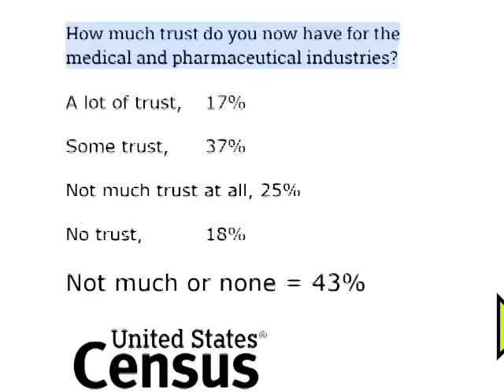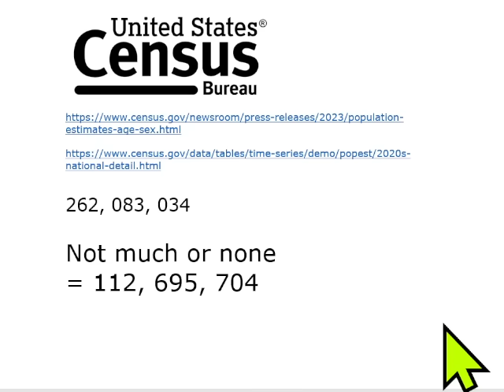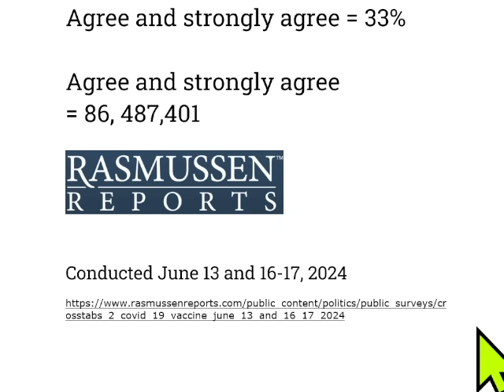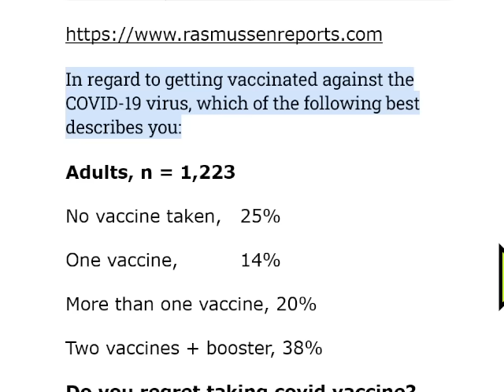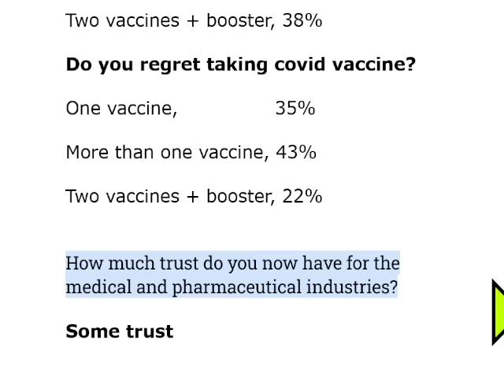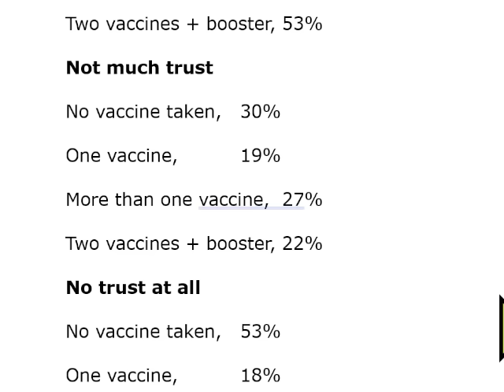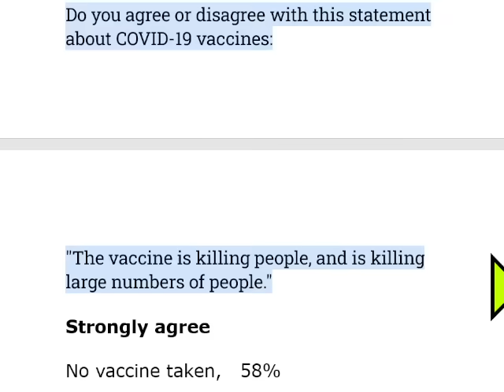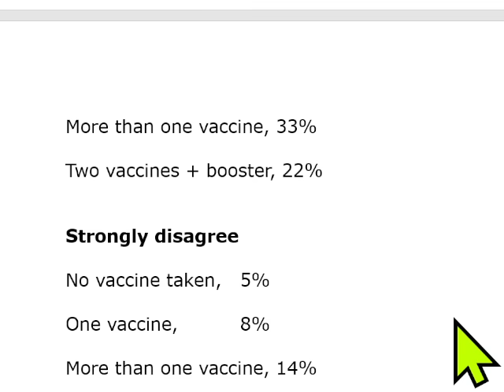Lack of trust increasing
33% Agree COVID-19 Vaccine ‘Is Killing Large Numbers of People’

How much trust do you now have for the medical and pharmaceutical industries?

A lot of trust,  17%
Some trust,  37%
Not much trust at all, 25%
No trust,   18%
Not much or none = 43%

262, 083, 034

Do you agree or disagree with this statement about COVID-19 vaccines: "The vaccine is killing people, and is killing large numbers of people."

Strongly agree,  16%
Somewhat agree,  17%
Somewhat disagree, 18%
Strongly disagree,  39%
Agree and strongly agree = 33%
Agree and strongly agree
= 86, 487,401

Conducted June 13 and 16-17, 2024

In regard to getting vaccinated against the COVID-19 virus, which of the following best describes you:

Adults, n = 1,223

No vaccine taken,  25%

One vaccine,   14%

More than one vaccine, 20%

Two vaccines + booster, 38%

Do you regret taking covid vaccine?

One vaccine,    35%

More than one vaccine, 43%

Two vaccines + booster, 22%

Some trust

No vaccine taken,  15%

One vaccine,   12%

More than one vaccine, 19%

Two vaccines + booster, 53%

Not much trust

No vaccine taken,  30%

One vaccine,   19%

More than one vaccine,  27%

No trust at all

No vaccine taken,  53%
One vaccine,  18%
More than one vaccine, 17%
Two vaccines + booster, 10%

Do you agree or disagree with this statement about COVID-19 vaccines:

"The vaccine is killing people, and is killing large numbers of people."

Strongly agree

No vaccine taken,  58%

One vaccine,   14%

More than one vaccine, 16%

Two vaccines + booster, 11%

Somewhat agree

No vaccine taken,  40%

One vaccine,   20%

More than one vaccine, 26%

Somewhat disagree

No vaccine taken,  24%

One vaccine,   19%

More than one vaccine, 33%

Strongly disagree

No vaccine taken,  5%

One vaccine,   8%

More than one vaccine, 14%

Two vaccines + booster, 72%